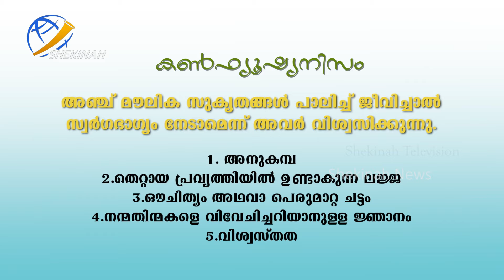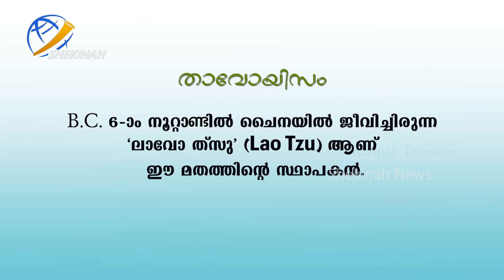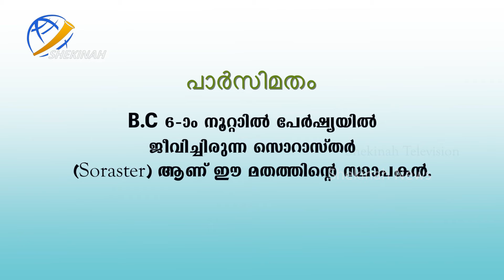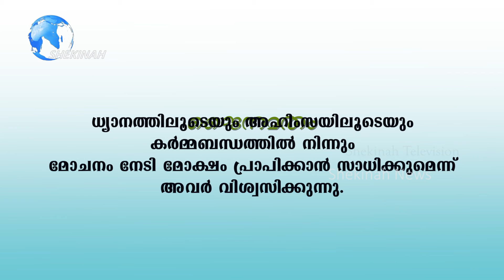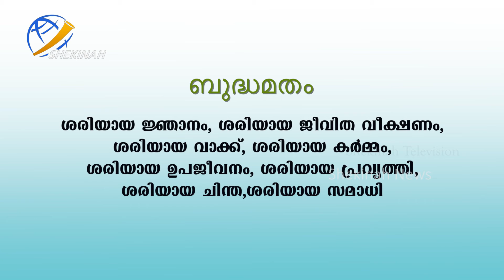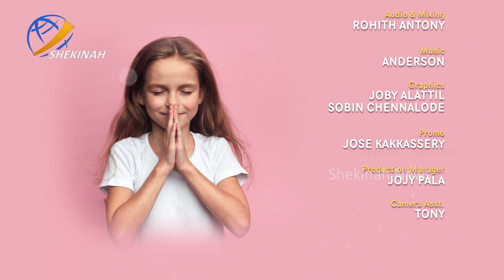സീറോ മലബാര്‍ കാറ്റിക്കിസം | Rakshayude Pathayil | STD-12| Chapter-9 | PART -1 | Shekinah News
Idukki Vision  Channel No:51
Bhoomika :52
Malanad Vision  :56